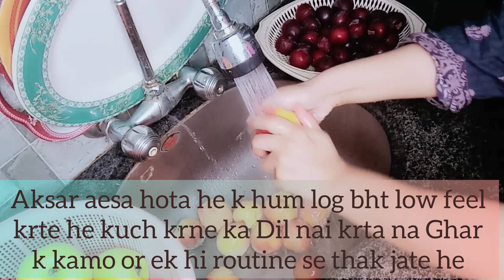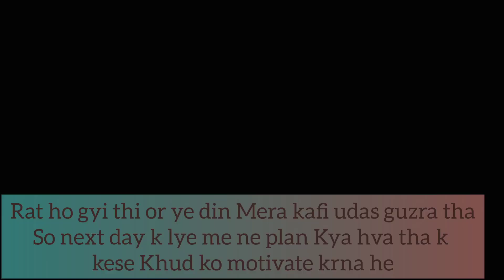how to motivate yourself when feeling low??some useful tips for house wife.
what to do when u r feeling low?how to handle all type of situations??how to motivate yourself?? some useful tips for house wife.